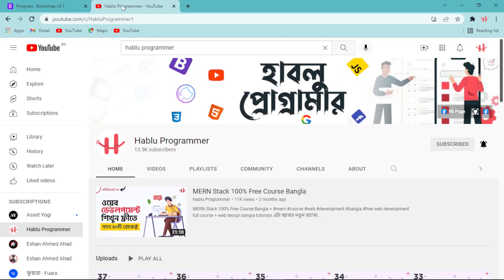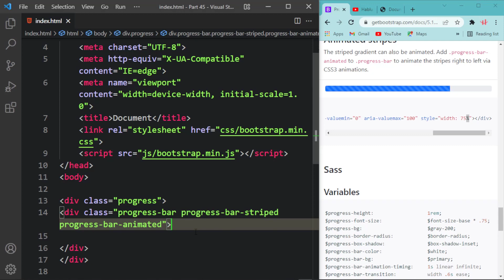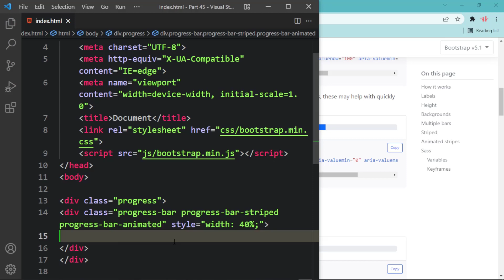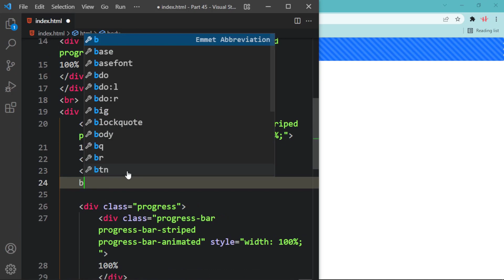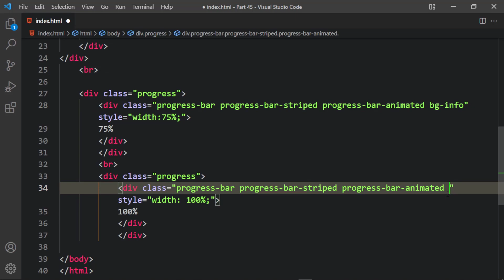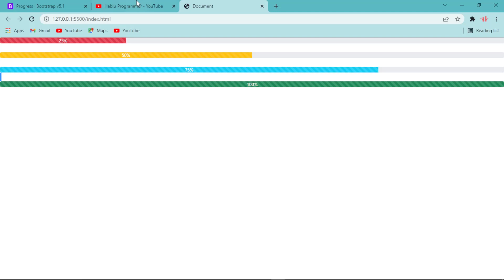42. Bootstrap 5 Progress Bangla Tutorial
Hello My Friends, In This Video I Will Teach You about Bootstrap 5 Progress Bangla Tutorial

1. HTML5 Tutorial For Beginners

3. Git & Github Bangla Tutorial

4. Visual Studio Code Bangla Tutorial

5. Bootstrap 5 Bangla Tutorials

6. Javascript Tutorial For Beginners

7. Es6 Bangla Tutorial | Modern Javascript

8. Javascript DOM & BOM Bangla Tutorial

9. Javascript Projects For Beginners

10. Chrome DevTools Bangla Tutorial

11. Tailwind CSS Tutorial (Bangla)

12. React JS Bangla Tutorial

13. React Material UI Tutorial (Bangla)

15. PSD TO HTML Bangla Tutorial

16. Figma To HTML Bangla Tutorial

17. AI To HTML Bangla Tutorial

19. Sketch To HTML Bangla Tutorial

21. Web Development Full Course

Regards:
Hablu Programmer Team